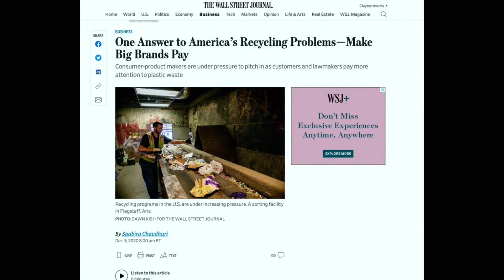Clayton Morris discusses Plastic Waste on his morning Invest show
Plastic waste is a HUGE problem. Plastic production has increased almost continuously since the 1950s, from 1.8 million tons in 1950 to 465 million tons in 2018. As of 2017, 7 billion of the 8.8 billion tons produced globally over that whole period have become waste.